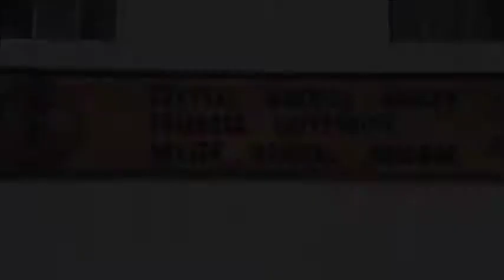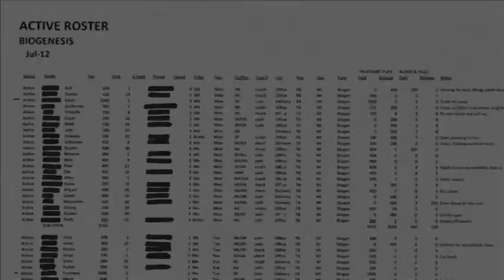Screwball (2019) Official Trailer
Billy Corben's true-crime dramedy investigates the MLB's infamous doping scandal involving a nefarious clinician and his most famous client: the New York Yankees' Alex Rodriguez.

In Theatres March 29th, 2019